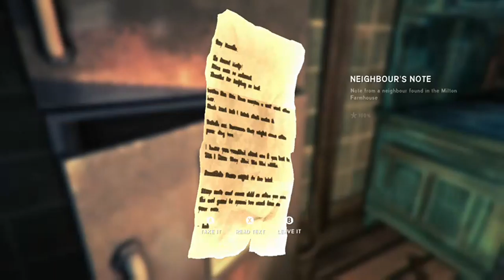The long dark winter mute